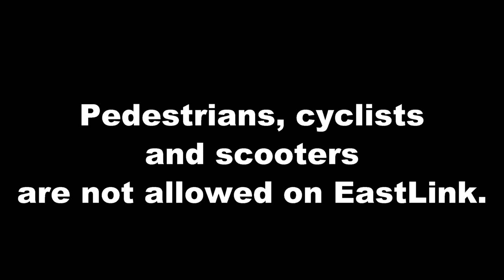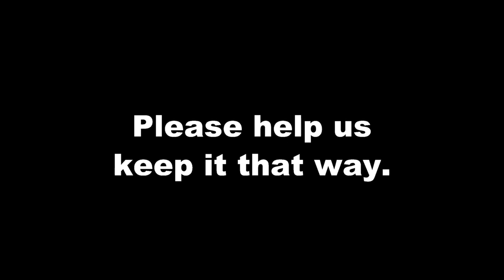7News report about a scooter in an EastLink tunnel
For the first time on EastLink, a scooter was detected on EastLink. EastLink closed the lane, reduced the speed limit, dispatched an incident response vehicle and contacted the Police. This incident is a reminder that pedestrians, cyclists and scooters are not allowed on EastLink. Includes raw CCTV bonus footage.